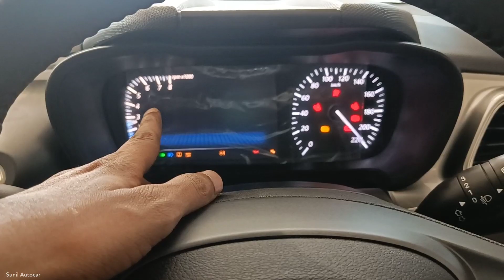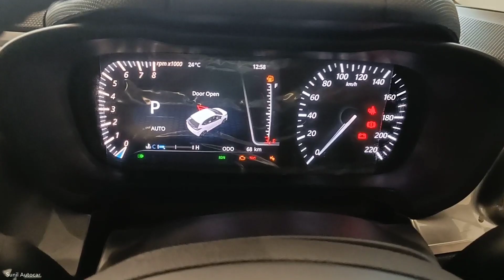वाह भाई! मात्र ₹8.40 लाख में ले ली बेहतरीन Hatchback कार 👌| Delivery of Premium Hatchback 2023 😍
All new Tata Altroz Apne Segment ki behtreen Safest Premium Hatchback Car hai is Video me Tata Altroz Ke Xz Variant Ka Delivery Video dikhaya gya hai Jisme Car ke Features Interior & Exterior ko Cover kiya gya hai & Ye car apko Petrol and Diesel dono Engine ke sath Manual & Automatic dono Transmission me dekhne ko milti hai All new Tata Altroz 2023 !

About Uploader:-

SRM Motors Pvt.Ltd, Kanpur Road, Lucknow (U.P) India

Like_Share_Subscribe..